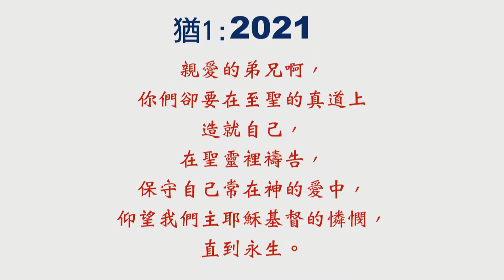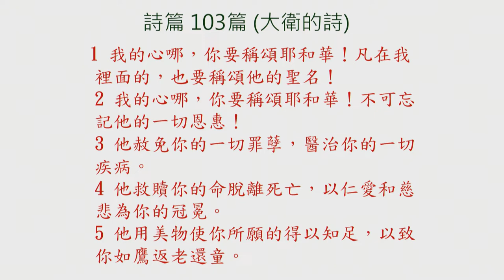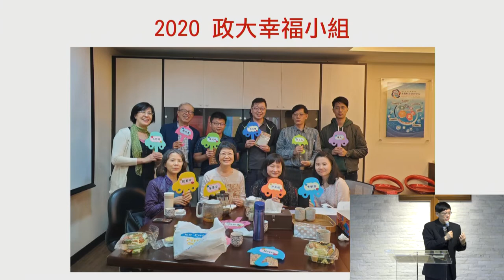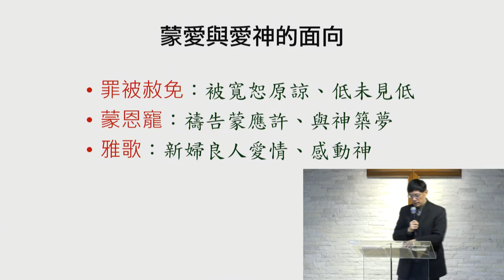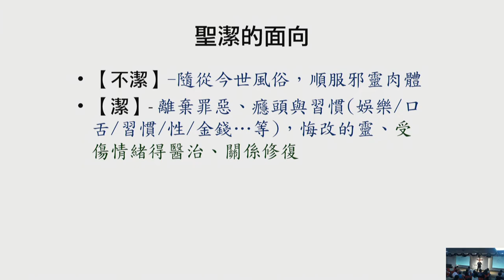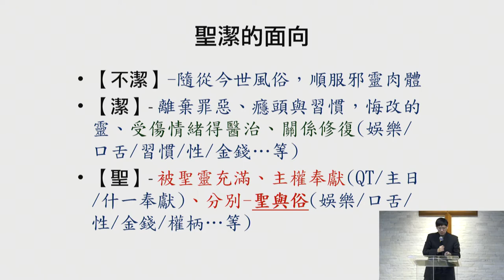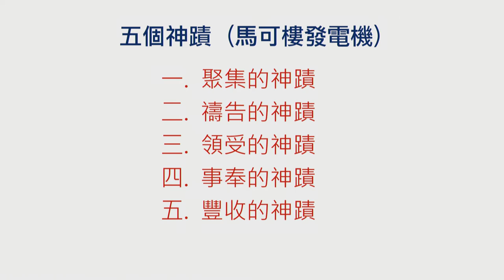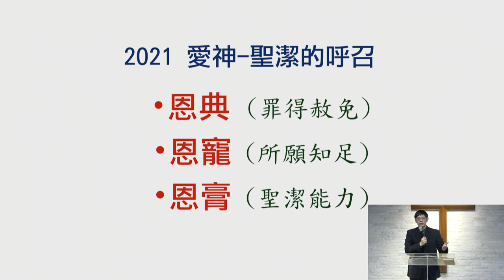(主日信息)愛神-聖潔的呼召 戴志強牧師 20210103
經文
猶大書1:20-21
詩篇103:1-6